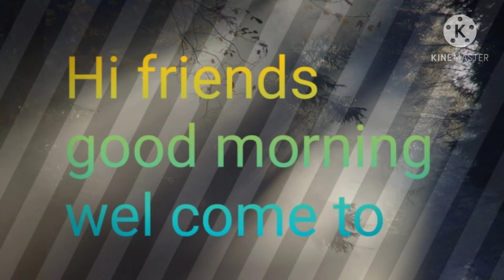🤔మా ఇంట్లో పిల్లలు ఏమి చేసారో, నేను బొరుగులతో బెల్ పూరి ఏ విధంగా చేసానో చూసెయ్యండి ఫ్రెండ్స్. 😜😋😄